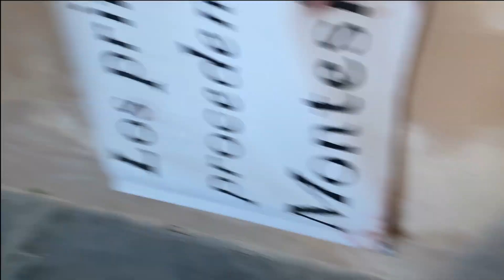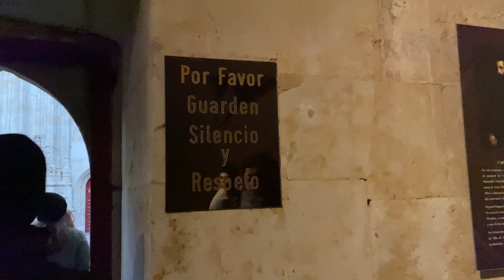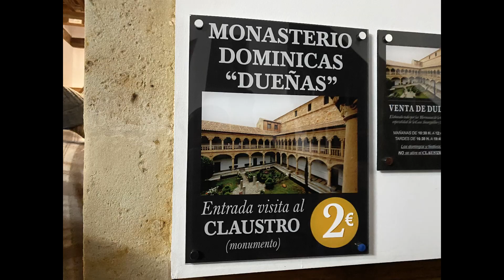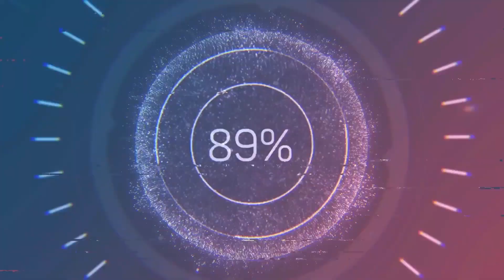College Study Aborad Series Ep.5: Best of Salamanca, Spain | Convento de San Esteban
Welcome back, everyone! For this episode, I show you what it's like to visit el Convento de San Esteban, one of the religious sites that helped Salamanca, and Colombus. Hopefully, y'all can admire the beauty without much sound. Nonetheless, it was a great visit to one of the historic places in the city. Are the videos better with little vocal sound? Until next time! Ga Ga Ga Gameshore!